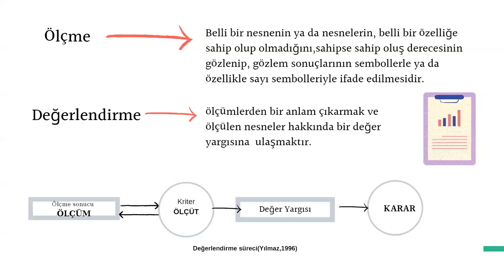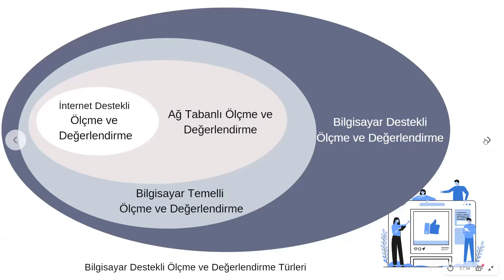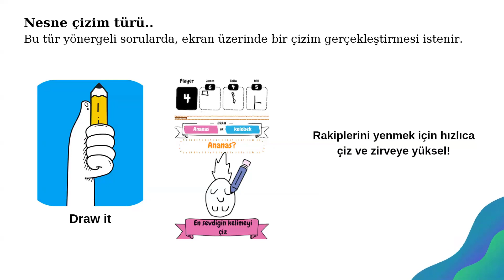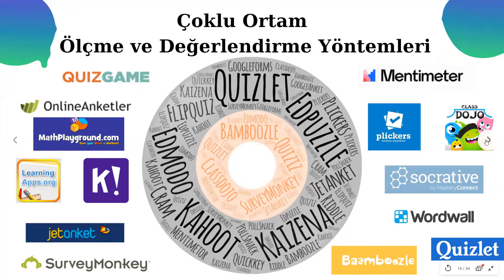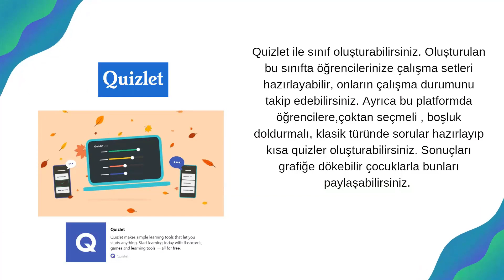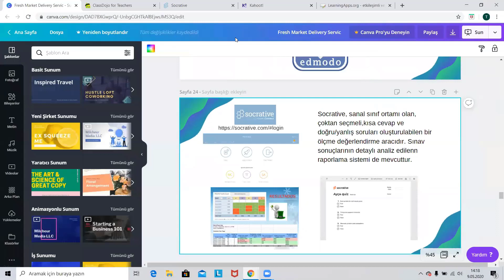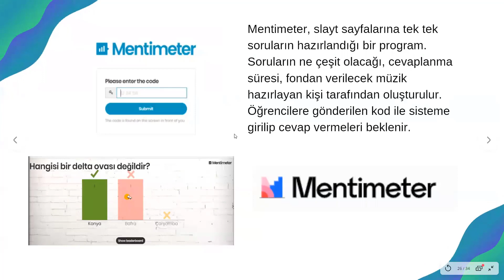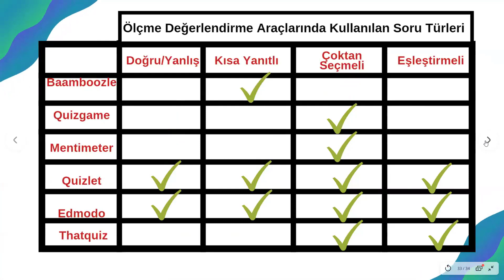Ölçme ve Değerlendirme Araçları (Web 2.0)